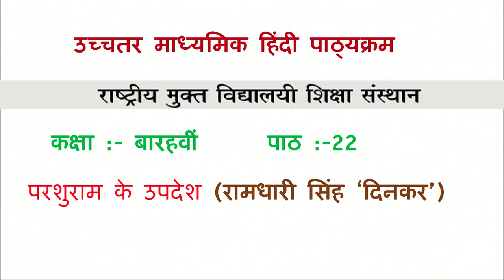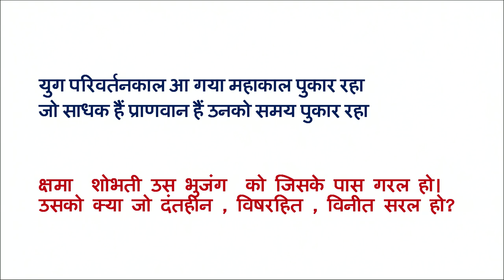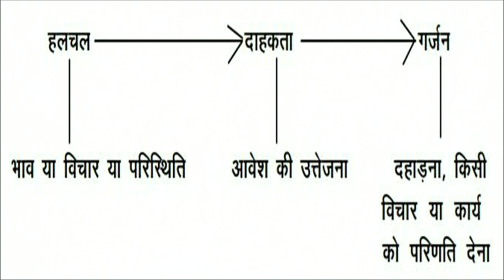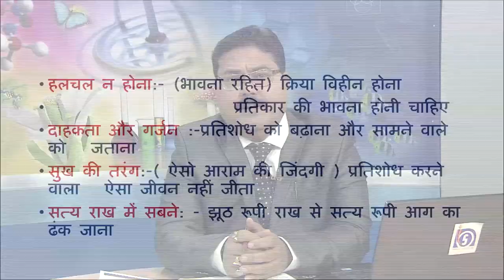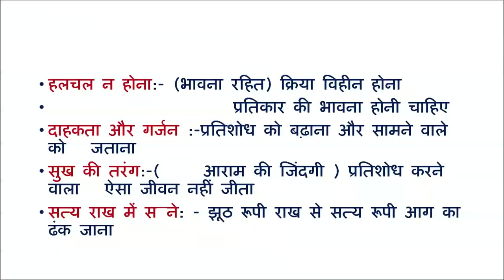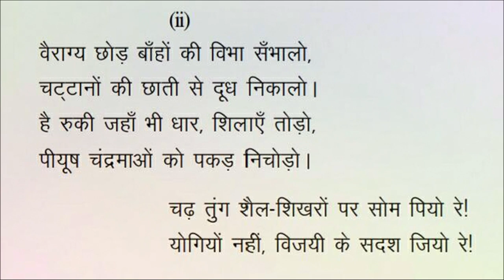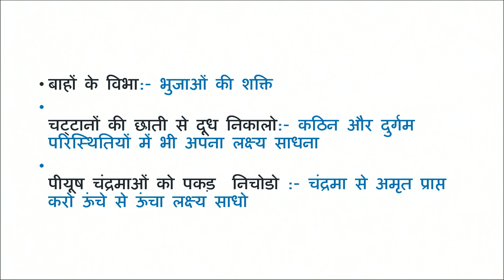Lesson - 22 :Parshuram ke Updesh part 01